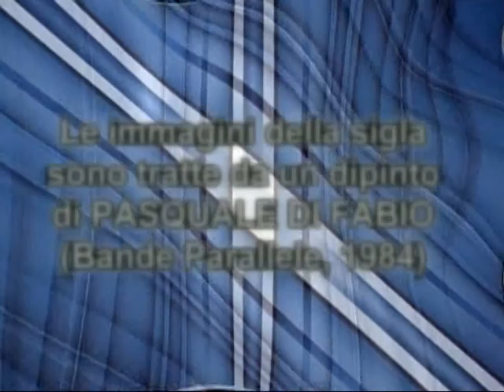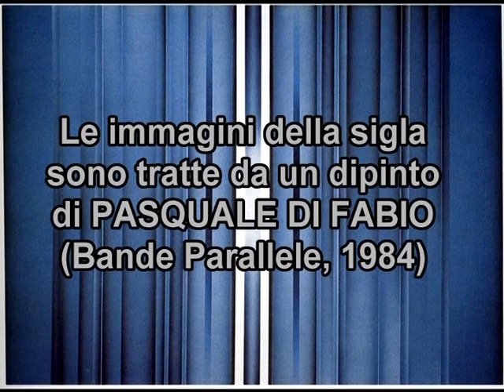Incontri A Due - Filomeno Babbo e Lorenzo De Cesare